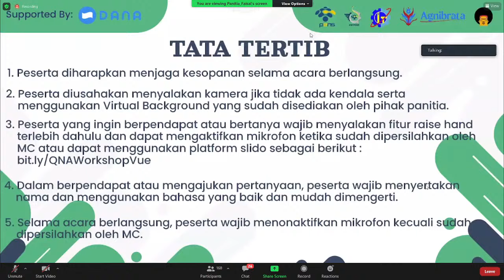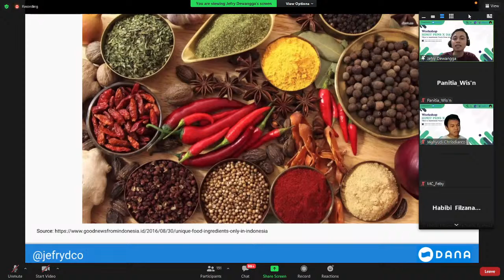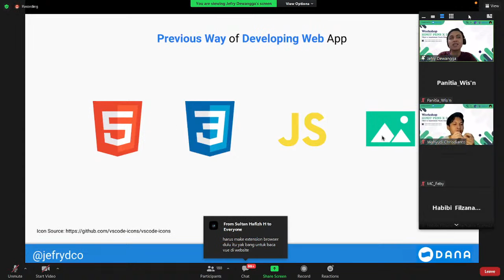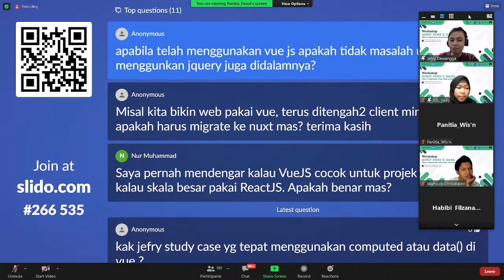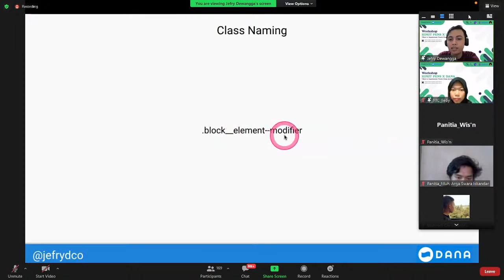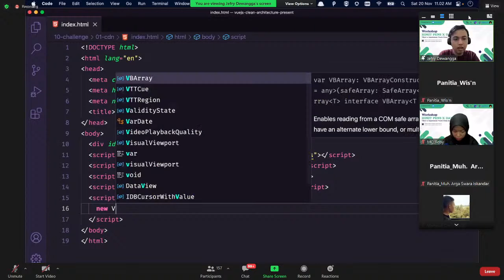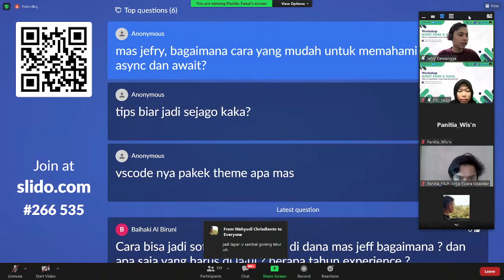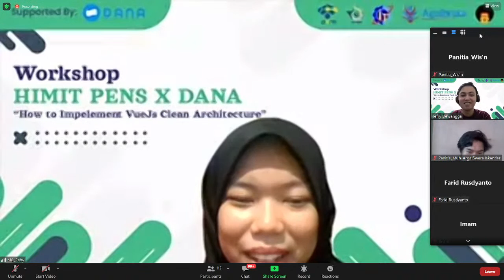Workshop HIMIT PENS X DANA Indonesia "How to Build VueJs Clean Architecture"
Hai sobat developer! 👋

Udah pada tau belum sih, apa itu Vue JS? Aku jelasin sedikit ya, biar gak bingung-bingung banget nih. Vue JS adalah library JavaScript yang digunakan untuk membuat tampilan interface sebuah website yang interaktif. Fitur utama dari Vue JS lebih fokus pada rendering dan komposisi element. Nah pas banget nih lagi ada workshop tentang Vue JS, buat kamu yang ingin tau gimana sih implementasi Vue JS itu.

Kali ini Himpunan Mahasiswa Teknik Informatika PENS bersama dengan DANA akan mengadakan workshop dengan tema ✨ "How to Build Vue JS Clean Architecture" ✨ yang akan dibuka untuk UMUM dan GRATIS biaya pendaftaran.

Pemateri yang dihadirkan sangat menarik dan berpengalaman loh, yaitu :
Jefry Dewangga (Software Development Engineer of DANA Indonesia)

🏅Benefit :
 •  Relasi
 •  Pengetahuan
 •  E-Sertifikat
 •  Hadiah menarik

Gimana nih?? Menarik banget kan?? What are you waiting for, Yuk buruan dapetin benefit dan daftar workshopnya sekarang juga!! ✨